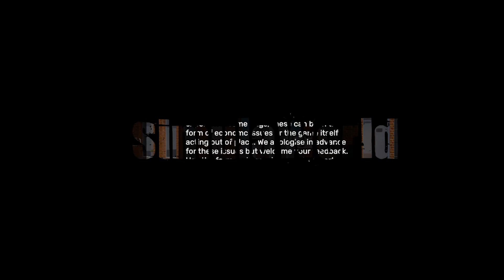YENİ ÇIKACAK OYUN | FITNESS SİMÜLASYONU | GYM SIMULATOR 24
Gym simulator 24 gym simulator oyun gym simulator 24 beta oynanış gym simulator yeni çıkacak steam oyunları gym simulator fitness simülasyonu Gym Simulator 24 Red Axe games tarafından yapılan yeni çıkacak bir simülasyon oyunu. Bana kapalı beta için gönderilen kod ile oyunu oynayıp sizler için inceledim, umarım hoşunuza gider. Oyunun devamının gelmesi için; videoyu beğenmeniz veya aşağıya yorum yapmanız yeterli. İyi seyirler...

Sistemim;
Anakart       : Asus B550-F Gaming
Cpu              : AMD Ryzen 5 5600X
Ram             : Corsair Vengeance DDR4 3200 Dual 16GB
Ekran Kartı : MSI Trio RTX 3070
Ssd              : WD Green M.2 480GB & Corsair MP510 M.2 480GB
Hdd             : Seagate Barracuda 2TB 7200rpm
Kasa            : Gamepower Warcry Compact
Psu              : Corsair 750W 80+
Direksiyon  : Thrustmaster T300RS GT
Kulaklık       : Logitech G430
Kamera       : Logitech C922
Kayıt için     : Bandicam & OBS Studio
Mikrofon     : HyperX Quadcast